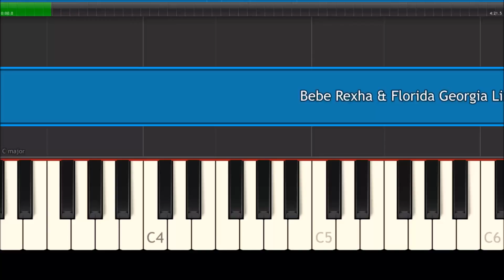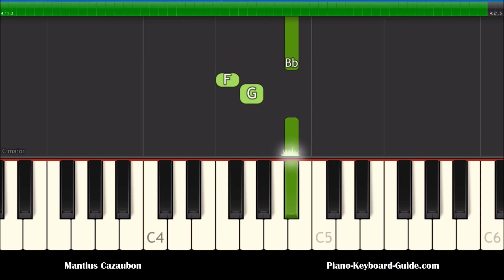How to Play Meant To Be by Bebe Rexha & Florida Georgia Line on Piano Right Hand Slow Easy Tutoria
Learn how to Play Meant To Be by Bebe Rexha & Florida Georgia Line on piano and keyboard in this easy,  right hand, slow tutorial. Piano notes for Meant To Be.